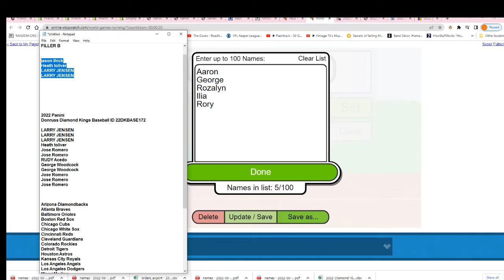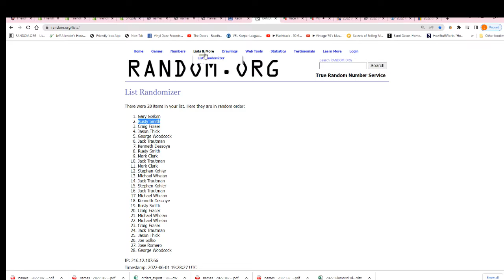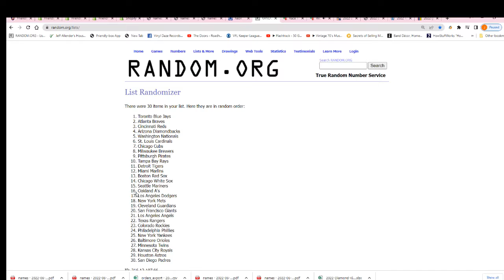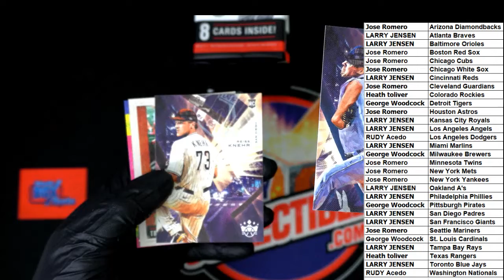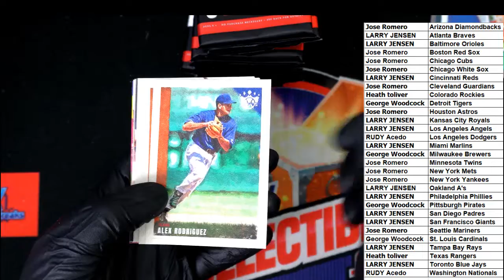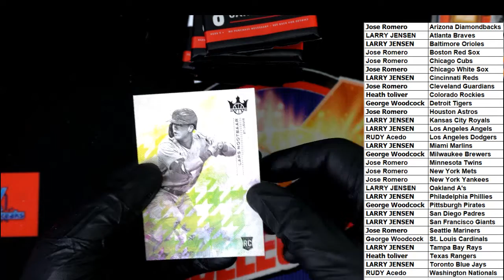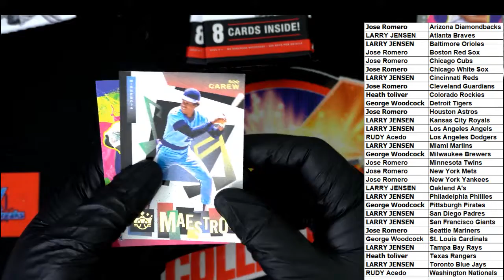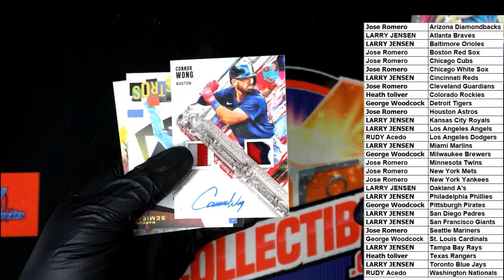2022 Panini Donruss Diamond Kings Baseball ID 22DKBASE172